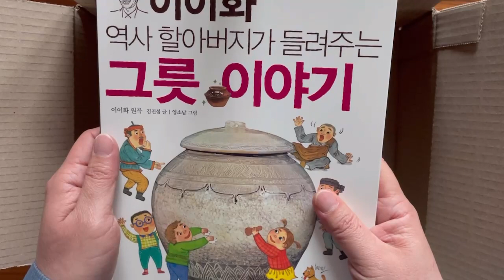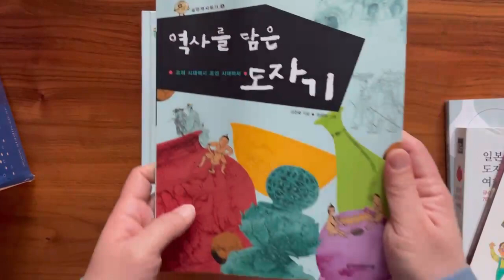[Book2022] 도자기와 관련된 책들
도자기와 관련된 책들을 구입하였습니다.